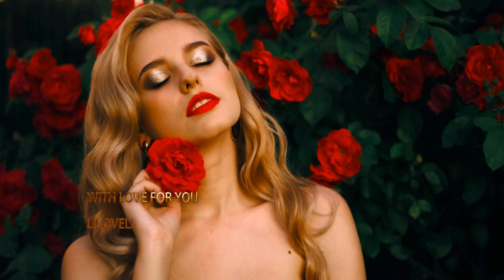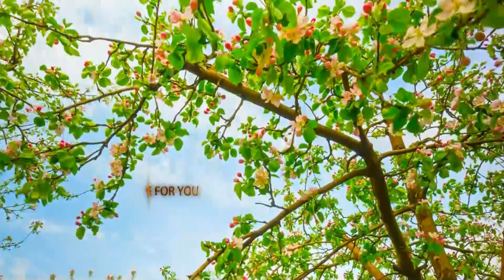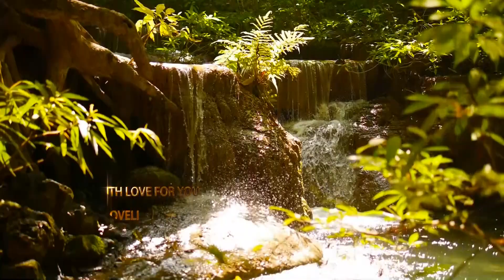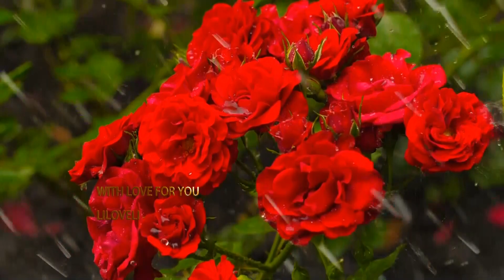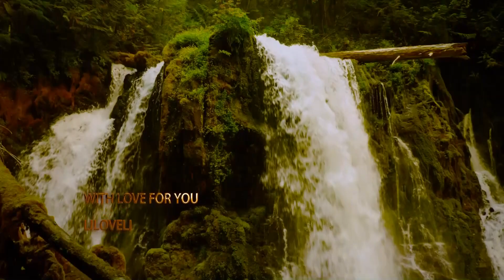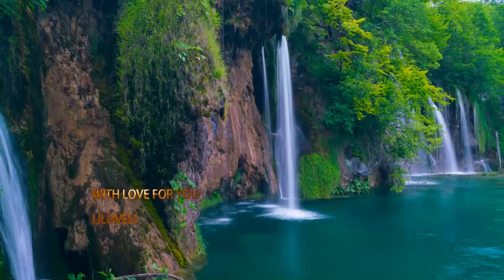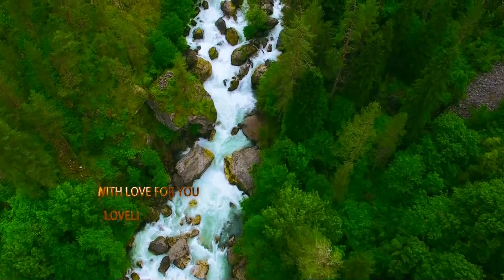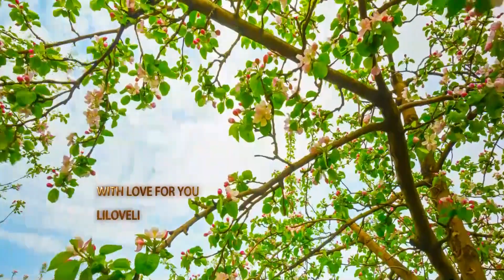Giovanni Marradi - ЛУЧШЕЕ